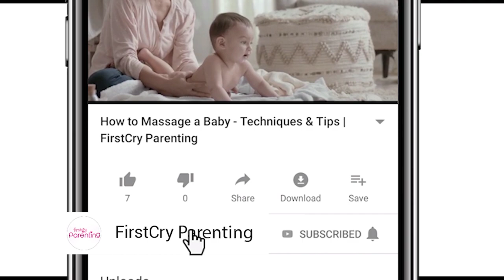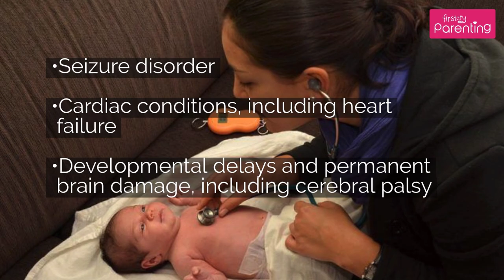Neonatal Hypoglycemia – Causes, Treatment & Prevention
Neonatal hypoglycemia is characterised by low blood sugar levels in newborn babies. If it’s not treated in the first few days of the baby's life, severe complications can arise.

Watch this video to know more about the causes, symptoms, and treatment of neonatal hypoglycemia.

Insulin regulates the glucose level in the blood. When the blood sugar levels fall drastically, hypoglycemia can occur in newborns. Various factors can cause hypoglycemia, and the diagnosis can be challenging because the symtpoms are similar to other medical conditions. However, a doctor can help you assess the symptoms correctly.

There is no sure shot way to prevent hypoglycemia in newborns. You just need to keep a check on the signs and ensure your baby is treated as soon as possible. For more information about the signs, causes and treatment of neonatal hypoglycemia in newborns, watch this video.